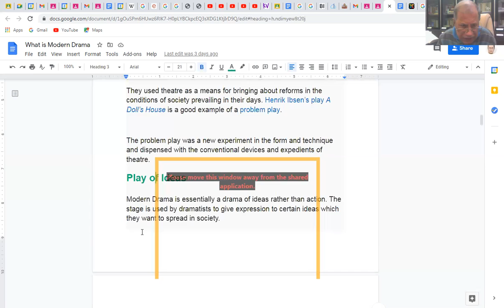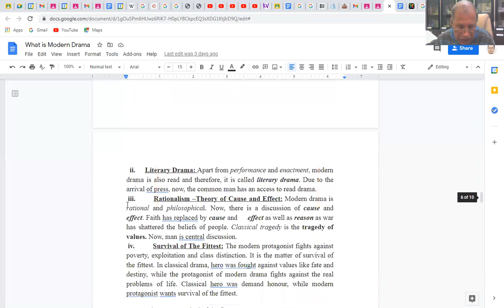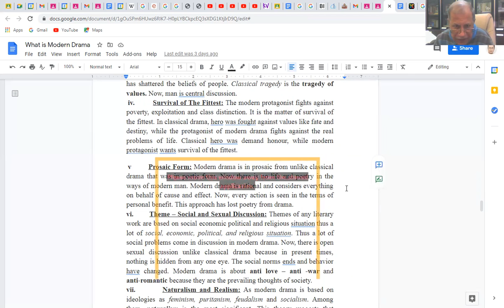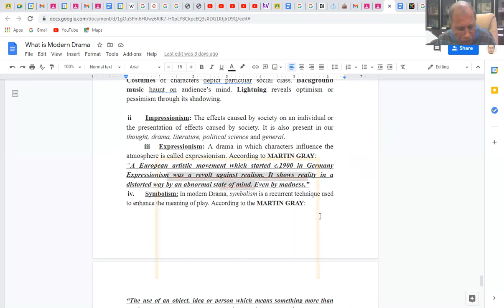Modern Drama Part 7 mp4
I am Professor Abdul-Settar Abdul-Latif Mal-Allah presenting this lecture on Modern Drama which  is addressed to my Fourth-Stage Students/ English Dept/ College of Education for Humanities affiliated to the University of Basrah.Below all the  links on Youtube  to my lecture on Modern Drama for the Fourth-Stage Students/ English Dept., College of Education for Humanities- University of Basrah.